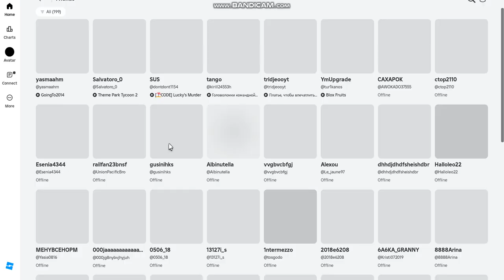roblox | step SC advice every day comes etc as well | IIII